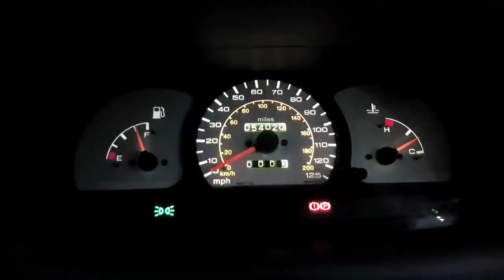Vlog: 600 miles in the £200 CityRover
Is the Rover CityRover a good car to cover 600 miles in three days in?

Not really, no.

HubNut store: (offline 10th October-14th October 2019 but otherwise can be found via)